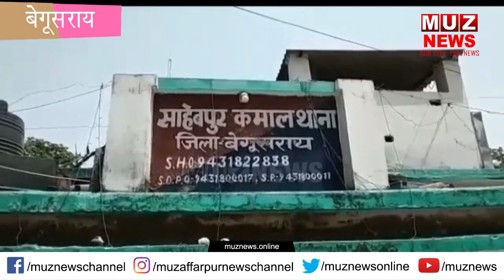बेगूसराय : गंगा में उपलाता मिला युवक का श’व, पहचान नहीं